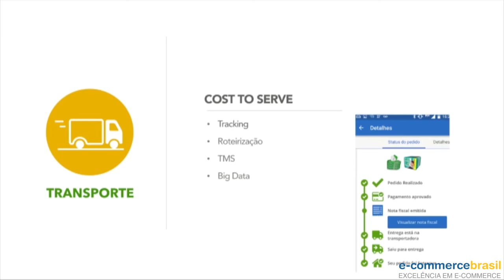Marco Moreira: Transportando a imagem do seu e-commerce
O responsável pelo E-Commerce do Walmart no Brasil, Marco Moreira, fala sobre formas de transportar seus produtos de forma organizada e consciente.